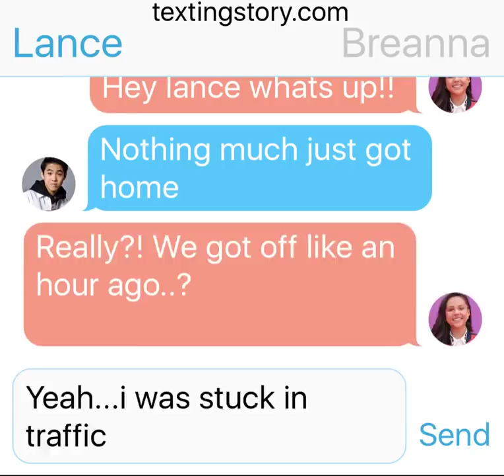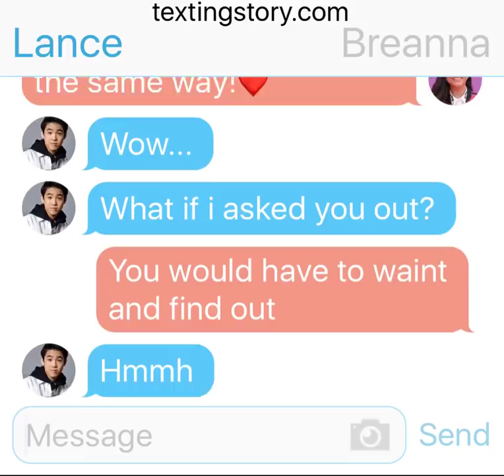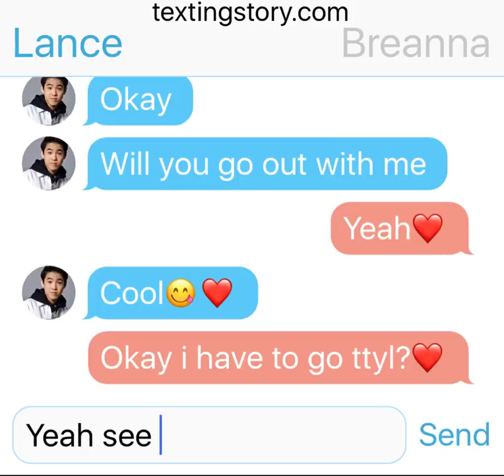Breanna Yde & Lance Lim are dating?! 2018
this is fake just saying :) so please don’t hate or comment fake because it’s kinda repetitive if you can see in the comments